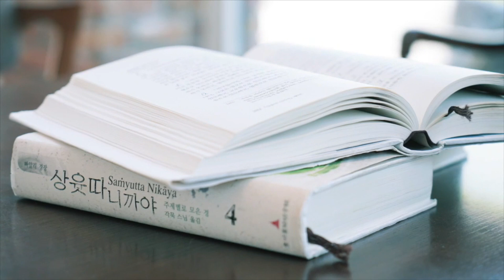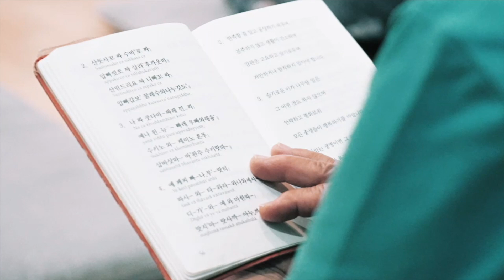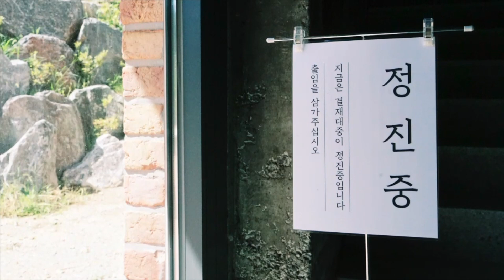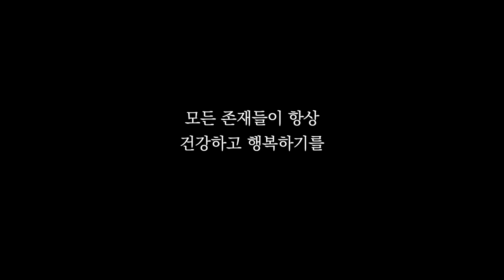불교는 왜 선악이 아니라 선불선이라 하는가ㅣ일묵스님ㅣ제따와나선원 수행법담 513.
불교는 왜 선,악이 아니라 선,불선이라 할까요?

그것은 불교에서는 선이 있고 악이 있고 같이 마음을 실체화해서 보는 것이 아니기 때문입니다.

구체적으로 불교는 마음은 조건지어졌기에 무상하고 고정된 실체는 없다고 봅니다. 하지만 그 실체없는 마음이 행복을 가져오고 괴로움을 가져오는 작용은 있으며, 그 작용의 방향성을 기준으로 마음을 구분한 것이 선, 불선입니다.

그래서 불교에서 구분하는 선불선은 다른 종교나 세속에서 흔히 쓰는 선악 개념과 많이 다릅니다.

◆ Timeline
0:00 왜 불교는 선악이 아니라 선, 불선이라 하는가?
0:49 마음은 실체가 없지만 그 작용은 있는데, 이 작용으로 분류하기 때문
3:23 다른 종교의 선악과는 다릅니다